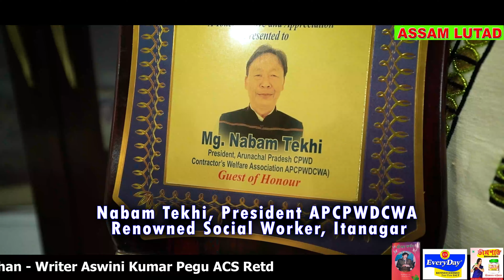Nabam Tekhi Social Worker President APPWDCDA on Assam Lutad সমাজকৰ্মী নাবাম টেখি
Nabam Tekhi Social Worker President APPWDCDA on Assam Lutad সমাজকৰ্মী নাবাম টেখি with Dr Arindom Prince Panging Editor